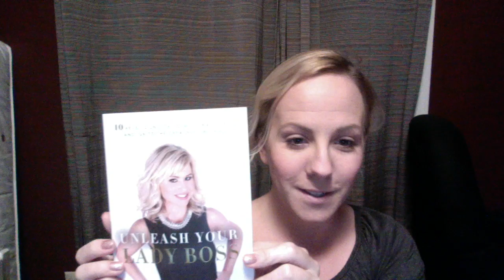Unleash your LadyBoss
Lady Boss Empire: Recap of Stefanie Peters and Carisa Rasmussen's Keynotes!